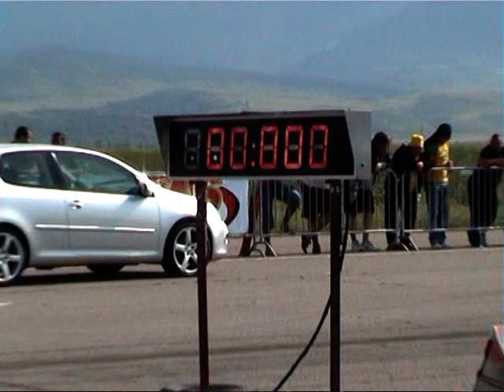Drag Sliven 05.06.2011g. - BMW e30 Turbo (AUTO-TIM) - 2 part